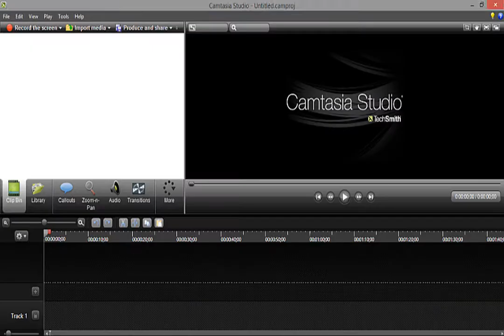Minecraft Bridges Minigame- Biggest Troll!!